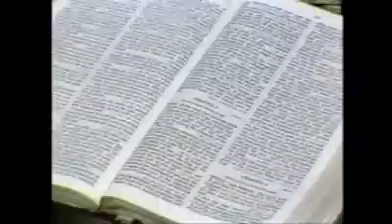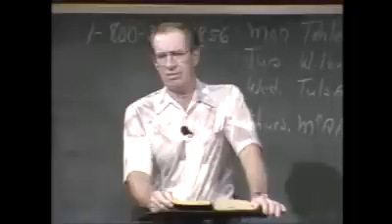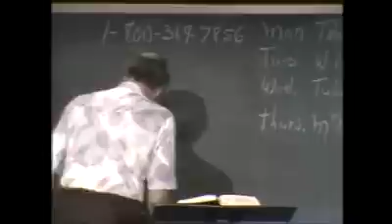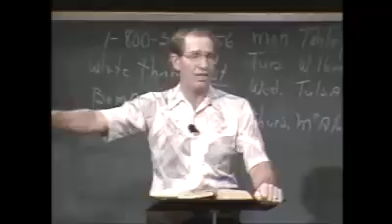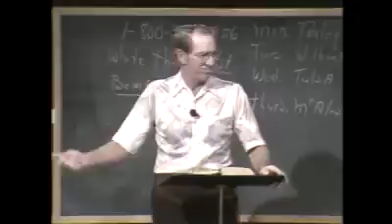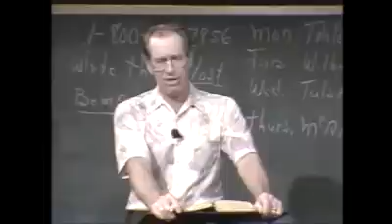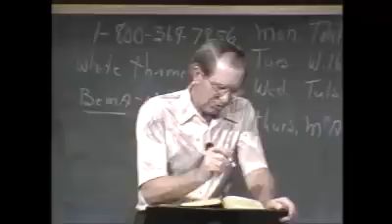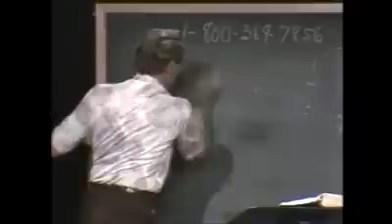Les Feldick 6-1-4.mp4